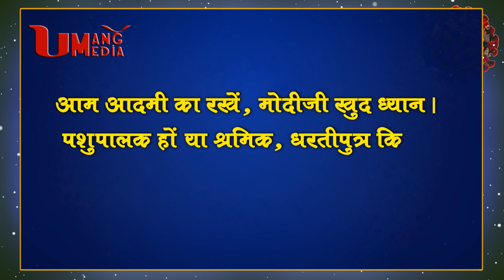Poetry war with Corona | Shri Kishore Pareek "Kishore" Jaipur | 85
कोरोना से काव्य युद्ध | श्री किशोर पारीक "किशोर" जयपुर |